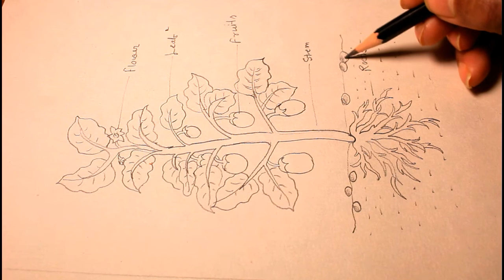How TO Draw brinjal plant easy/plant drawing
How TO Draw brinjal plant easy
parts of plant,
draw a plant,
plants drawing,
how to draw a plant,
how to draw plant,
how to draw plants,
draw lebelled diagram parts of plant,
lets draw the plarts of a plant,
draw a plant step by step,